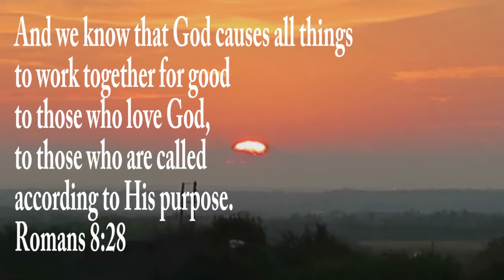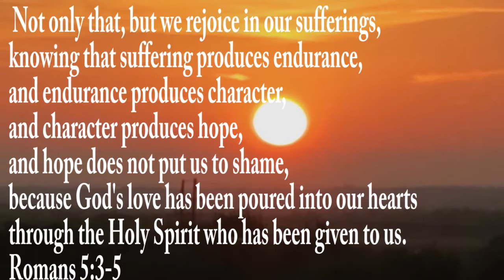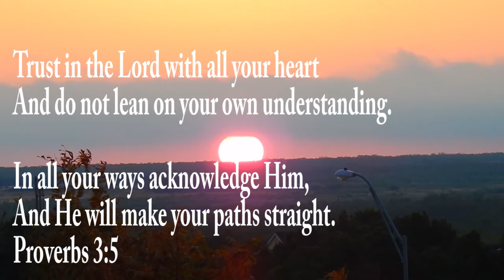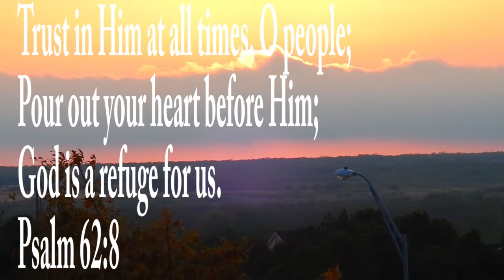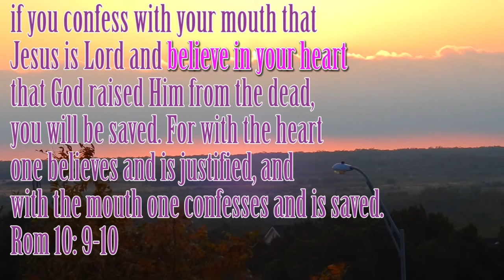When HOPE IS LOST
Terrible time in my life but I found hope in the midst of this tragedy. I pray you find hope too. May this video bless you and encourage you to look to the source of all hope : Jesus.  God bless you!